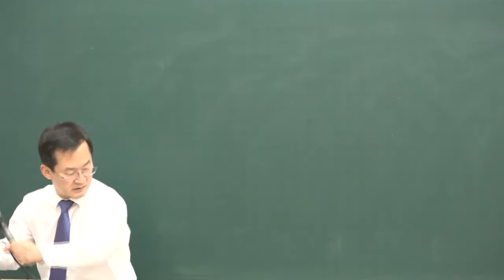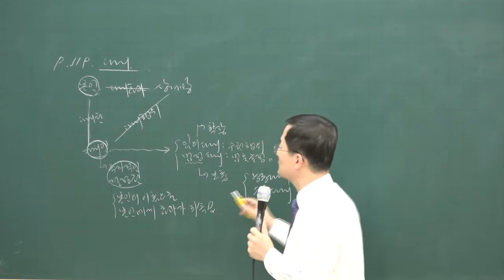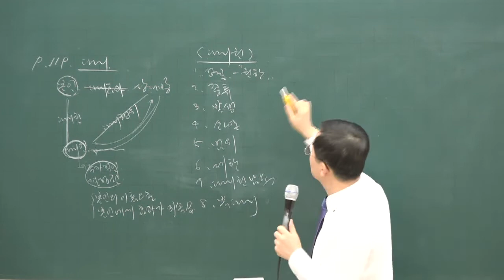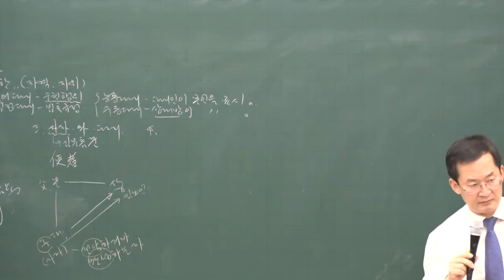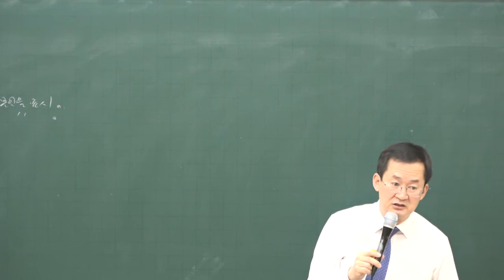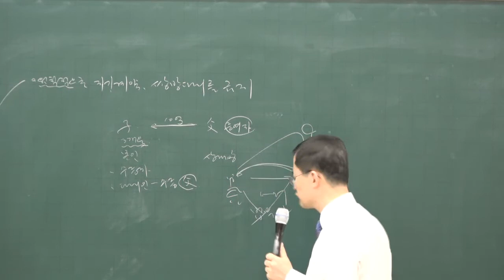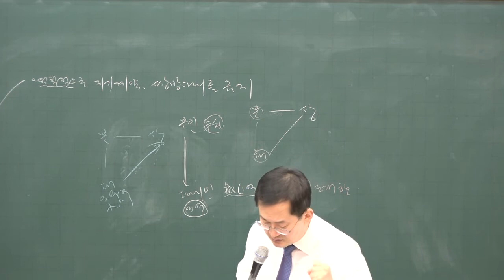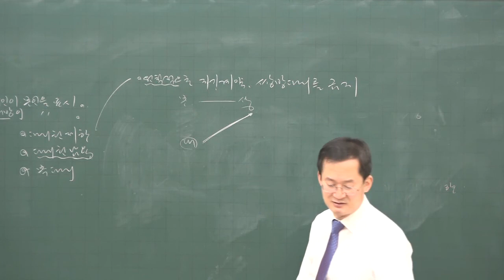[공전무] 2020년 공인중개사 민법 및 민사특별법 법률행위의 대리 기본이론 1-8